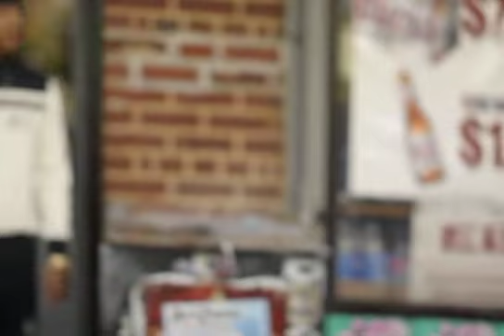The Handsome Hustlers Talking About Thier Upcoming E.P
11.5.16 " Hustlers Ambition " Dropping